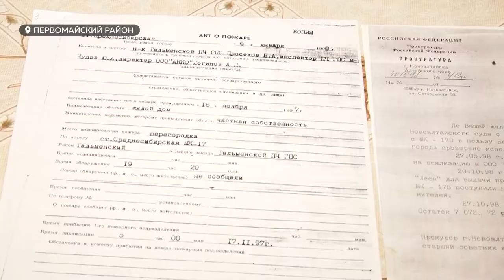Семью погорельцев выселяют из временного жилья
Семью из Первомайского района выселяют из дома – временного жилища, которое за 20 стало родным. Собственный дом людей сгорел, взамен их пустили пожить в бывшее здание ветклиники. Семья обжилась, сделала ремонт – но сейчас их просят пройти на улицу